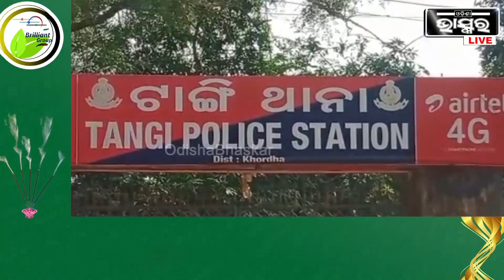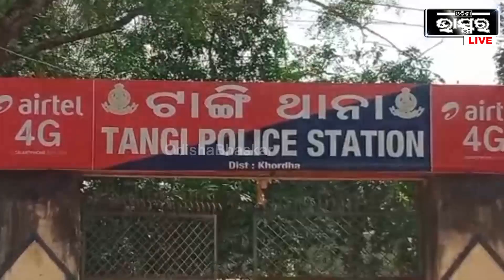ଆତ୍ମଗୋପନ କରି ଅପହରଣର ନାଟକ କରୁଥିଲେ, ମିଛ ନାଟକର ଖେଳ ଖତମ କଲା ପୋଲିସ I